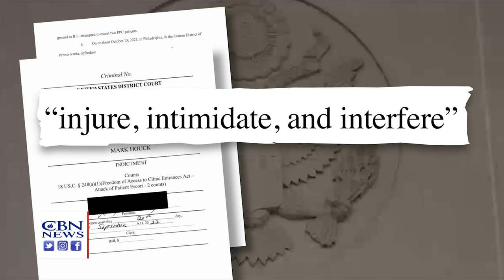Jury Selection Begins in Houck Trial, 'Biggest Criminal Case' for Pro-Life Movement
PHILADELPHIA – Jury selection begins Tuesday in a trial that Mark Houck's attorneys say could have major implications for how pro-life supporters are allowed to try and advance their message.

Houck's case has drawn national attention, given the circumstances of his arrest last September.

In an early morning raid at his home, federal agents took Houck into custody nearly a year after he and Planned Parenthood volunteer Brice Love got into a physical altercation outside a Philadelphia abortion clinic. Houck's attorney, Peter Breen, says his client was targeted for his pro-life advocacy.